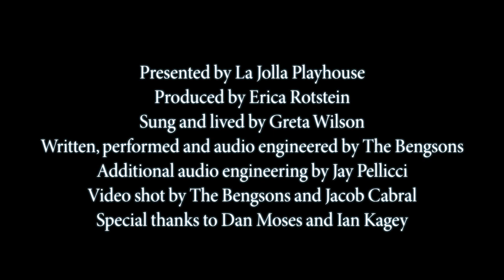SOVEREIGNTY HYMNS: "Hymn 1: For Love – Greta’s Story" | Created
Sovereignty Hymns is a new commissioned work by The Bengsons, that features a series of videos of original songs exploring questions about reproductive liberty. Watch the first release in the series, “Hymn 1: For Love – Greta’s Story."

Created by Abigail and Shaun Bengson (Hundred Days), the series is inspired by interviews with people whose lives have been impacted by abortion. Sovereignty Hymns is an insightful, heartfelt musical investigation that addresses timely issues around body sovereignty.

FOR YOU, FROM THE CREATORS, ABIGAIL AND SHAUN BENGSON:
“Welcome to Sovereignty Hymns, a series of music video documentaries we have been creating over the past year from personal stories around abortion. We’ve been writing these songs, these hymns, to hold one another’s bodies sacred, to honor the sanctity of everyone’s right to birth or not to birth. We hope that with these songs we will make space to have courageous conversations about the complexities and challenges of this issue, while above all honoring everyone’s right to live freely in their own sovereign body.

We believe that every choice made around reproduction is a choice towards life – towards the life of the pregnant person, of the unborn child, and of the children already living. Look around and you will find people who are alive today because a past abortion changed the course of their parents’ life. Look around and you will find people who are able to live the lives they were meant to because of their ability to choose.

By celebrating the choices made by these beloved individuals we hope to create a space to hold and honor the sanctity of sovereignty over our own bodies. We hope you will listen and feel held in empathy and kindness. We hope that you may be free in your life, and sing of yourself your own hymn. A sovereignty hymn.”

FOR YOU, FROM GRETA:
“I believe in sharing our stories. There are so many reasons a person may choose abortion, and (importantly) no one ever has to justify their choice. But our stories are not justifications — they are truth telling. They are lived human experience. Abortion can be hard and sad, and it can be easy, it can be a relief; abortion is not always a difficult or conflicted choice. For me, it was the only choice: there was no question. But for me, it was also deeply sad; a true loss that I grieve. My story is my own; is one of millions; is necessary.”

ABOUT THE BENGSONS
Abigail and Shaun Bengson are a married composing and performing duo based in NYC and VT who have performed across the country and around the world. Their video for THE KEEP GOING SONG has been viewed over 4 million times. Three of their singles have been featured on “So You Think You Can Dance” (FOX). Their theater work includes THE KEEP GOING SONG (Actor’s Theatre of Louisville), MY JOY IS HEAVY (Arena Stage), HUNDRED DAYS (La Jolla Playhouse, New York Theatre Workshop, US Tour), THE LUCKY ONES (Ars Nova), WHERE MOUNTAIN MEETS THE SEA (ATL’s Humana Festival; upcoming: Fall 2022 at Manhattan Theatre Club), ANYTHING THAT GIVES OFF LIGHT (Edinburgh Theatre Festival), YOU'LL STILL CALL ME BY NAME (New York Live Arts, Jacob’s Pillow), and IPHIGENIA IN AULIS (Classic Stage Company). More upcoming/in development: Ohio (piece by piece productions). They have received the Jonathan Larson and Richard Rodgers Awards and nominations for the Drama Desk, Drama League, and Lucille Lortel Awards.